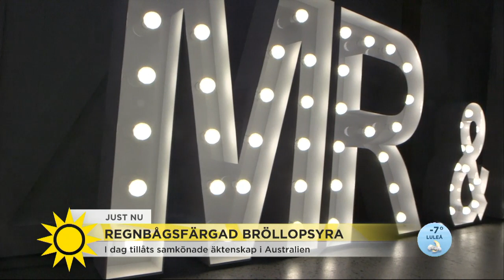Friade i parlamentet: Nu får samkönade politikerparet gifta sig – idag tillåts samkönade par i Austr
Nyhetsmorgon i TV4 från 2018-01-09: Idag legaliseras samkönade äktenskap i Australien. Det innebär att bland andra den välkände parlamentarikern som friade till sin pojkvän i parlamentet och många andra nu äntligen kan gifta sig.